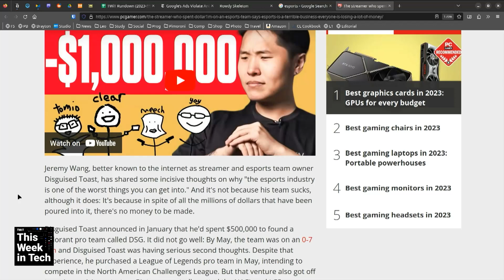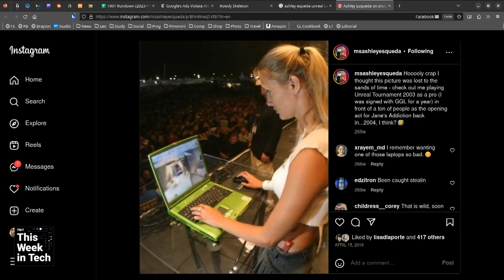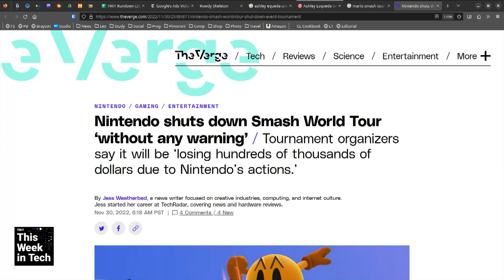The Business of Esports is Suffering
On This Week in Tech, Leo Laporte, Ashley Esqueda, and Alex Wilhelm (and Technical Director Benito Gonzales) talk about the reasons behind eport's gradual decline.

Guests: Ashley Esqueda and Alex Wilhelm